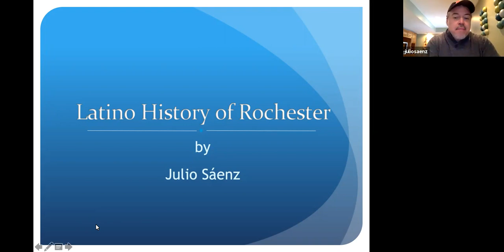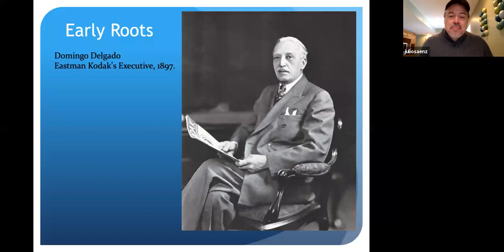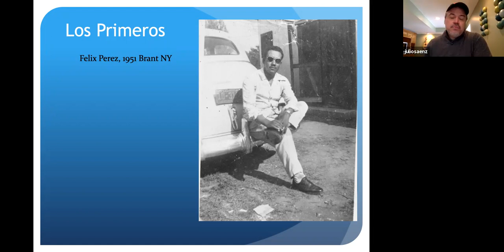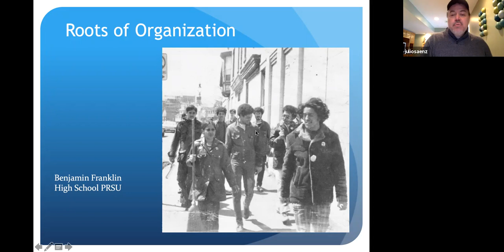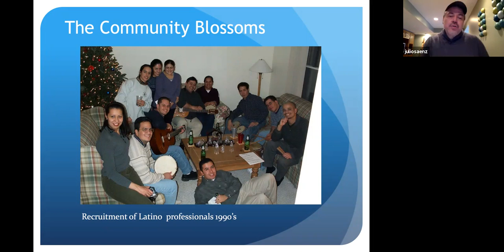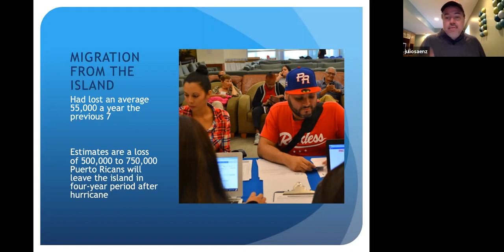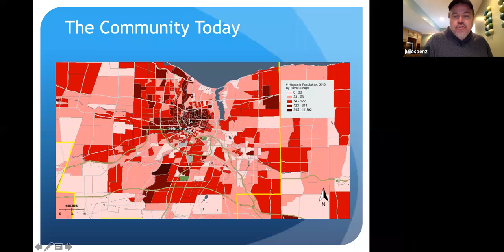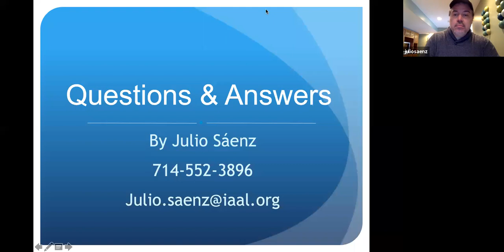Rochester's Rich History: The History of Rochester's Latino Community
This presentation explores the history of Rochester's Latino community, inclduing the people and events that shaped the community, as well as current trends in its booming growth. The Latino community traces its roots back to pioneers like Puerto Rican Domingo Delgado, a key Eastman Kodak executive of the 1890s. Like many immigrants before them, Latinos arrived in search of the better opportunities Rochester offered and by the 1950s had an established community with churches and businesses. The 1960s and 1970s brought further development of the Latino identity, foreshadowing the growing political and economic power the community wields today. Recorded live on February 20, 2021.

Presented by Julio Sáenz, Chief Communications Officer and Development Officer for the Rochester's Ibero-American Action League. He also serves as the general manager of Poder 97.1, having launched the radio station in 2015, and is a professor in the School of Communications at the Rochester Institute of Technology.